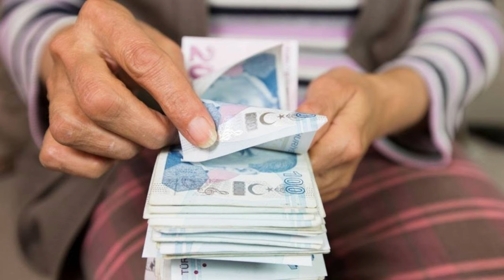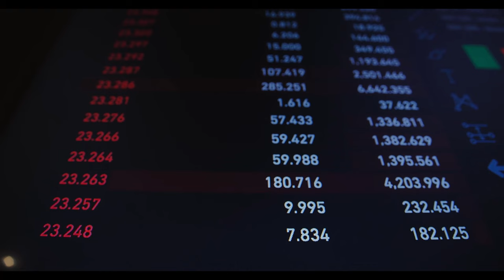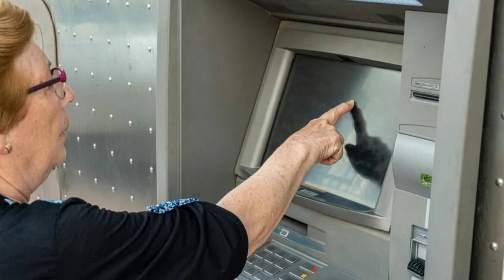O emeklilerin maaşlarına el konuldu. Binlerce kişi risk altında